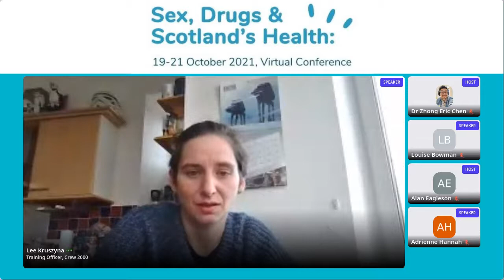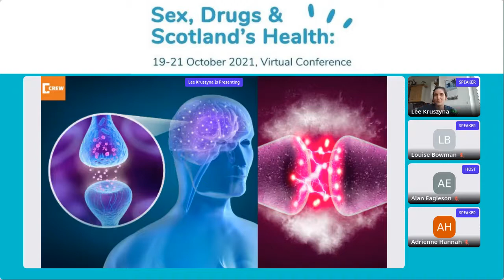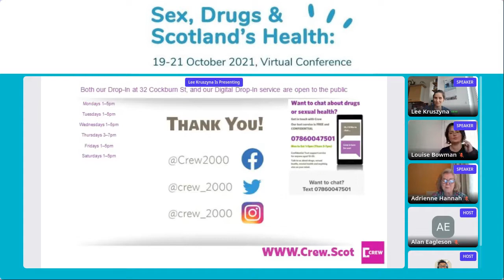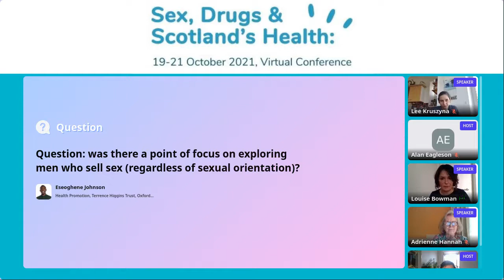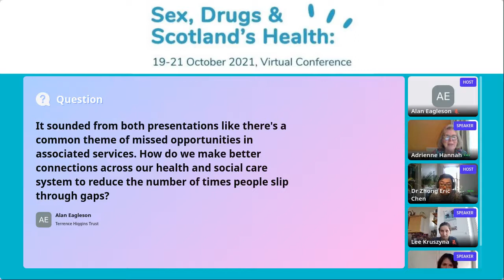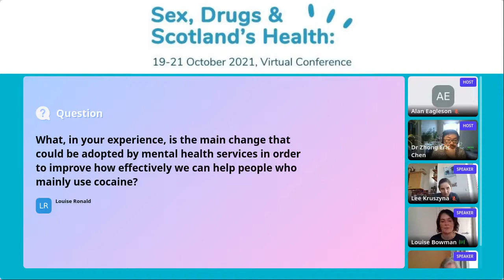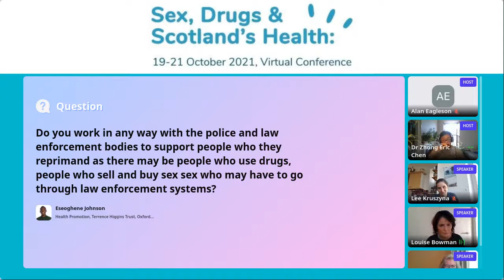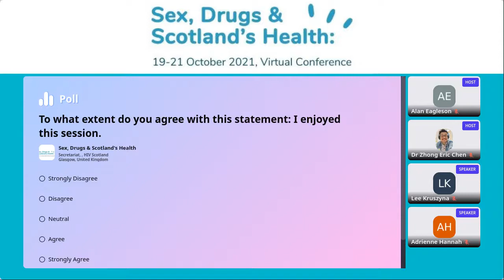Sex and Drugs (Oral Papers)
Hosted at Sex, Drugs & Scotland's Health Virtual Conference, these oral paper presentations were facilitated by Dr Zhong Eric Chen with contributions from Lee Kruszyna, Adrienne Hannah, Louise Bowman & Lesley Bon.

Lee Kruszyna: Cocaine on the brain

Adrienne Hannah, Louise Bowman & Lesley Bon: People who use drugs and are involved in transactional sex